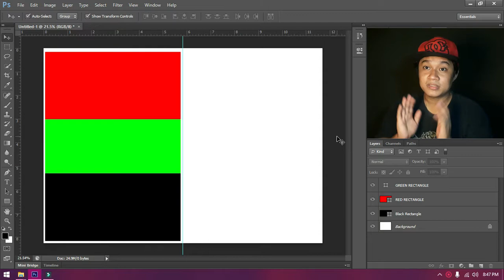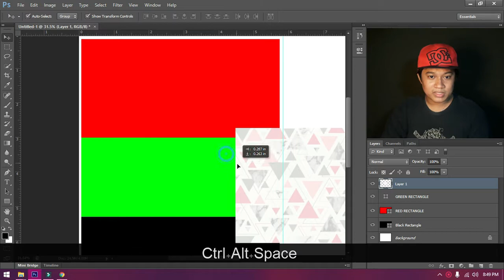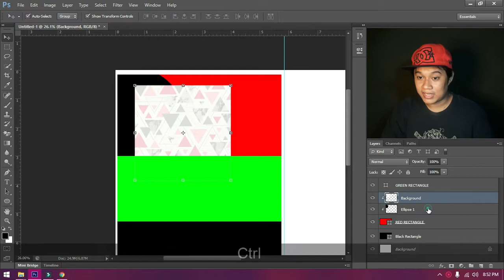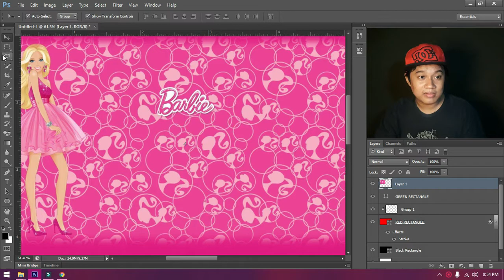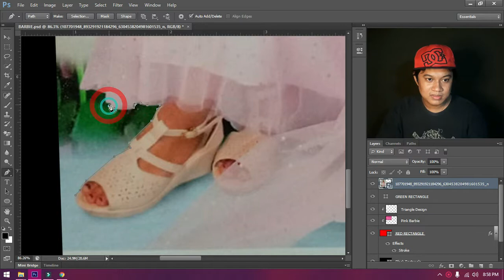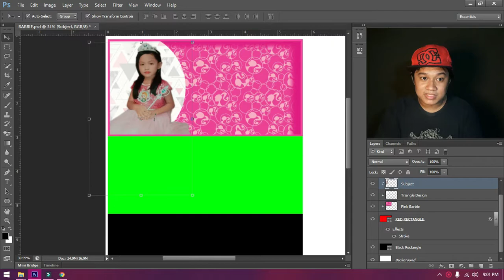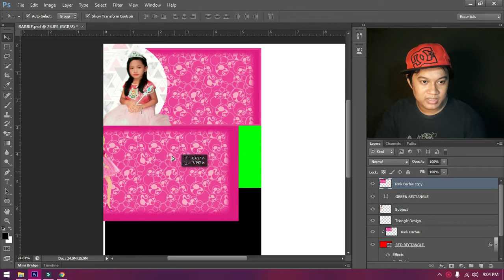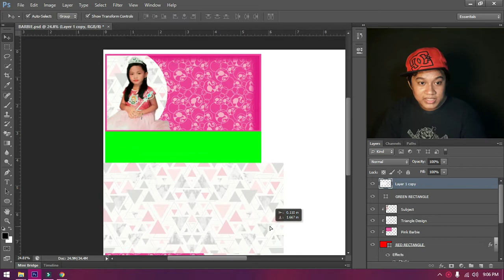How to Make Invitation Card (Part 2: Concept & Design) - Photoshop CS6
Hi! Namaste!
Lets Continue to Make this Birthday Card.. Lets Go to the PART 2

IF YOU MISS THE PART 1: Click here!

THE PASSWORD FOR THE PSD FILE OF THE INVITATION WILL APPEAR ANYWHERE IN THE VIDEO
AS VIDEO RECCOMENDATION PLEASE WATCH TILL END | So that you will get not Just the Password but Knowledge how to use the Photoshop and Some Other Tips and Techniques..

𝐂𝐈𝐍𝐄𝐋𝐚𝐫𝐚𝐰𝐚𝐧 𝐏𝐫𝐨𝐝𝐮𝐜𝐭𝐢𝐨𝐧 the source of everything you need. from Tutorials, Invitation Layout for Birthday, Christening, Wedding and other Occasions, Youtube Vlogs, Travel Vlogs, History, Tips, and Tricks, Computer Tutorials, Printer Simple Troubleshooting, Educational Videos, Education News for all Teachers, Life-Changing Stories and Poems, Spoken Word Poetry, Music and Beats and other Contents for all.

✧༝┉┉┉┉┉˚*❋ 𝐂𝐑𝐄𝐃𝐈𝐓𝐒 ❋*˚┉┉┉┉┉༝✧

✧༝┉┉┉┉┉˚*❋TAGS ❋*˚┉┉┉┉┉༝✧